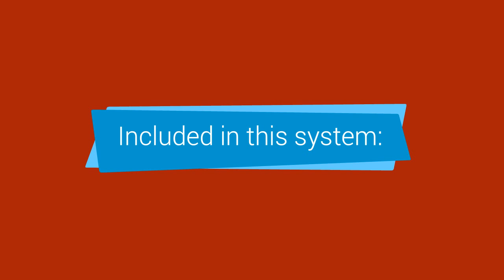＄Get The Blackbox Sales Machine : Massive Bonus + Discount - The Blackbox Sales Machine Review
You will either love or hate Alex Jeffreys for what he about to expose to you. However one thing is for sure, Before this letter finishes,

You'll Know Exactly How To Generate Thousands of Dollars Per Day From Other People Doing

Alex Known As "The Guy Who's Created More Internet Success Stories Than Anyone Else In Internet Marketing History"

However, the tens of millions of dollars in success stories Alex  created in dozens of different niches

...will soon look like child's play with what he about to show you... That's because...

Until Recently Alex Thought he Shared All His Secrets Online...

That was until Alex Jeffreys held a live workshop where 8 lucky people flew from all around the world and paid thousands of dollars for the opportunity to be...

These 8 people literally sat and watched Alex Jeffreys work - looking "over my shoulder" - while he made thousands of dollars.

The Result: the most effective system and training Alex Jeffreys have ever created.

MAKE MORE TRAFFIC = MORE SALES